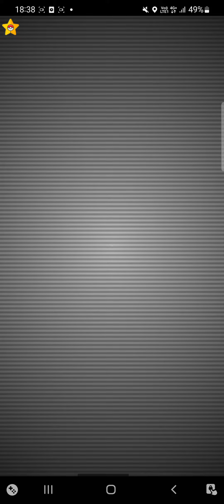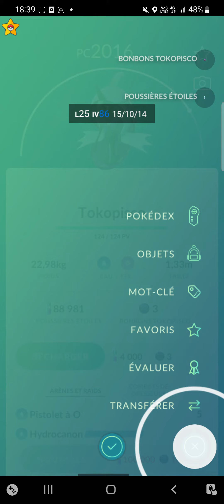Capturer le légendaire Tokopisco| Pokémon go | Fly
Dans cette vidéo je me bat en arènes avec 17 coéquipiers contre le nouveau Legendaire Tokopisco .
Légendaire
Legendary
Tokopisco
Pokémon Go